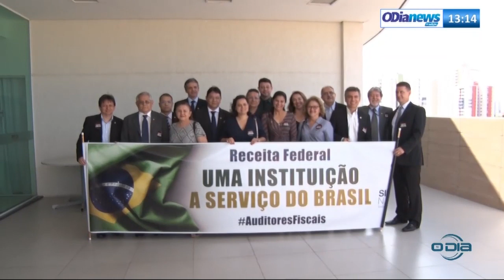O DIA NEWS 23 08 Manifesto contra o projeto de abuso de autoridade